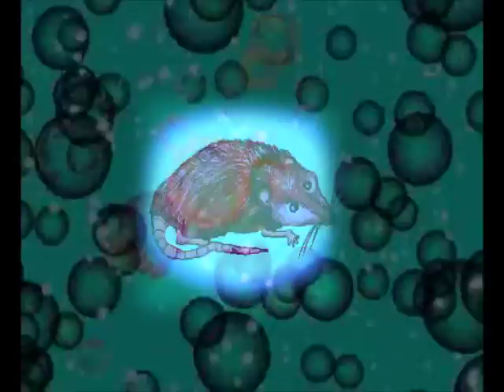Rita`s dream (no 2)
okay. now: one step forward. i understood the last days some things i really wanted to know. technics about my film-programm. this second part is a part of my new knowledge. AND. of course: Rita let you in. she shows you her really dream. i can tell you: This rat is crazy. This evening she went with Chris. i am really jealous. she told him, that he is the better cook!
This ugly rat!
But she can sing. and sometimes she plays guitar, when she is alone. i listened to her play. she is a real musician. !
It was not the last part of Rita.
wish you fun!
THANK YOU BloodTrucksandBeer for you MORPH. i am not able to do such things. and you could help. thank you for that, again!